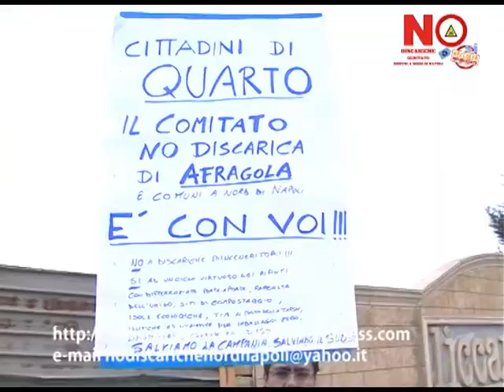Comitato No Discarica dei Comuni a Nord di Napoli - Comunicato N.6, Quarto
Il Comitato No Discarica dei Comuni a Nord di Napoli ha partecipato alla manifestazione tenutasi a Quarto.